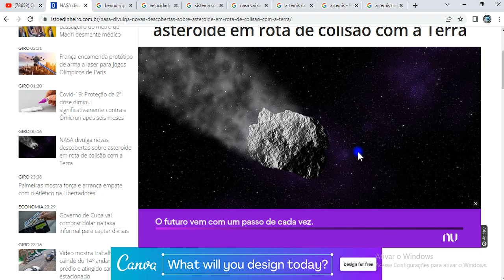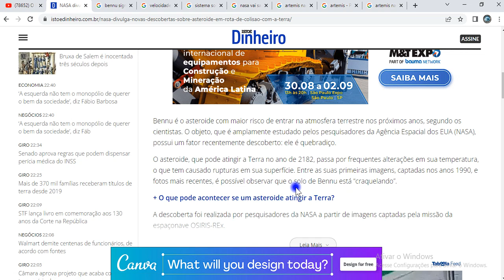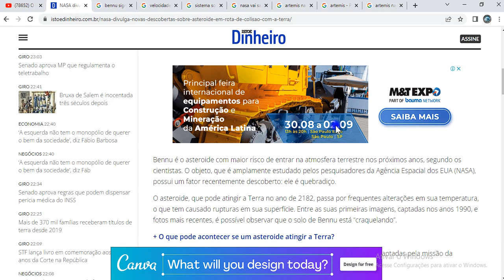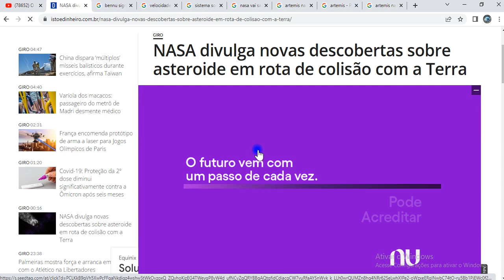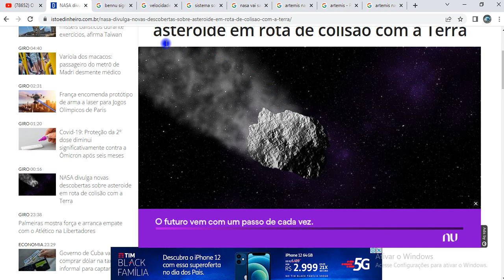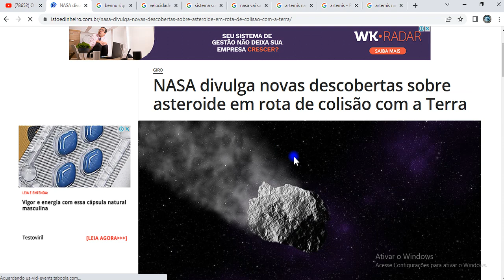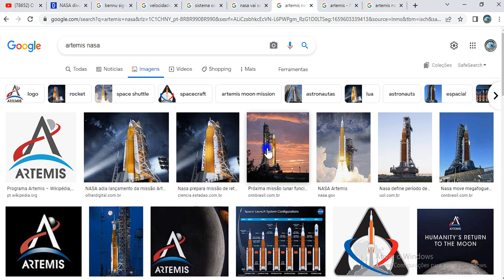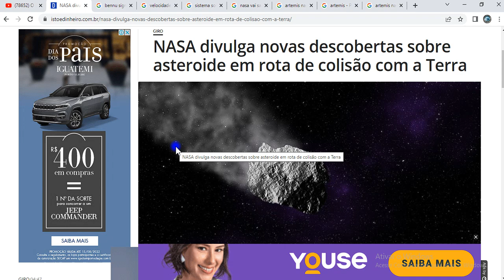FIM DO MUNDO! ASTERÓIDE VAI COLIDIR COM A TERRA!! 🤔🤣 KKKKKKKKK A NASA "SALVA" ....